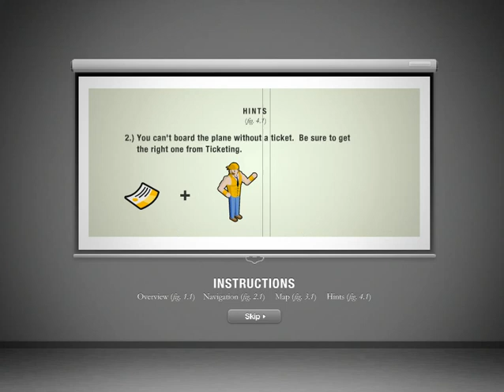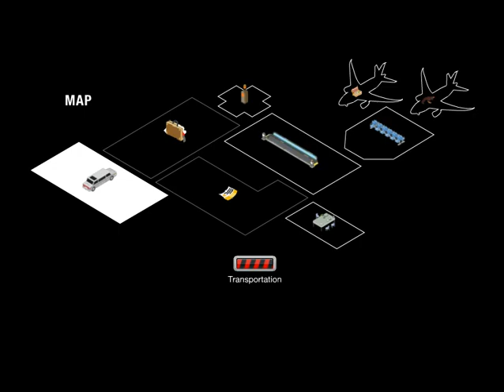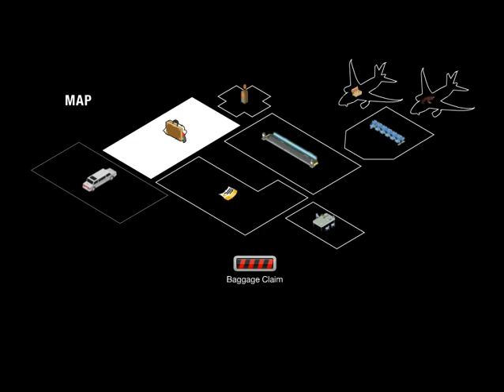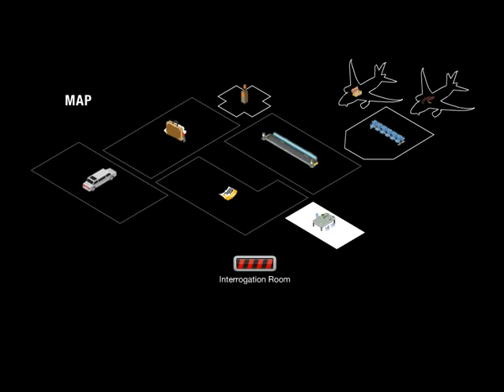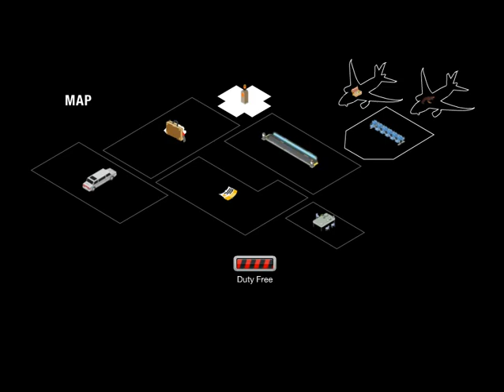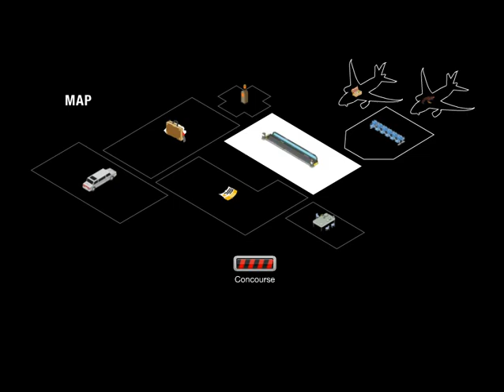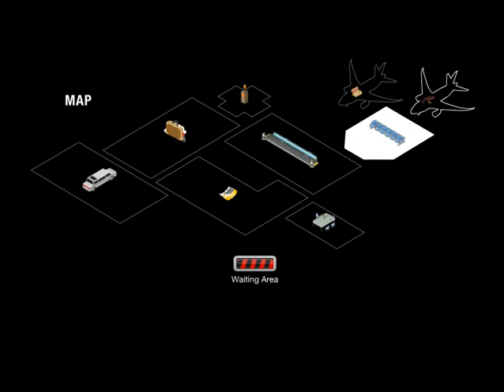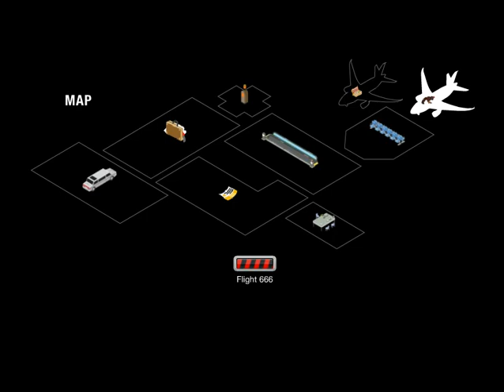5MTKYS: Stan hates his flight (BLOOD WARNING)